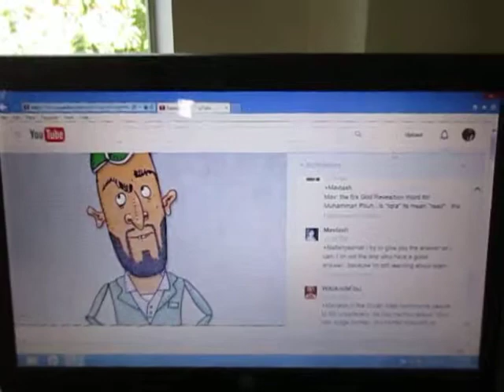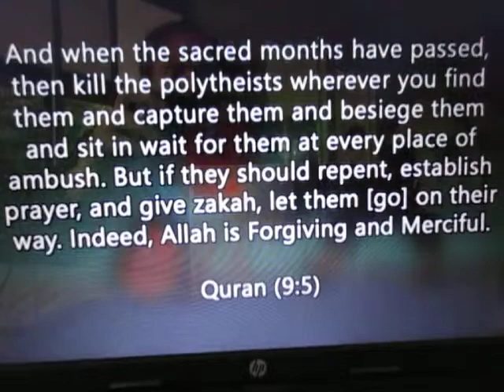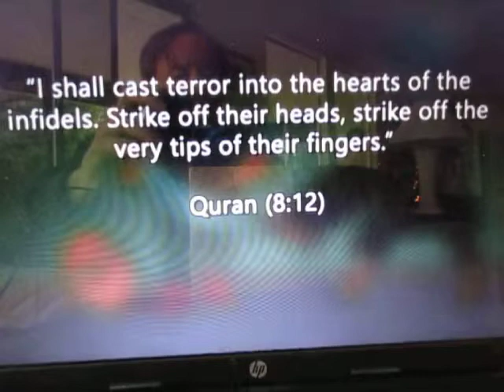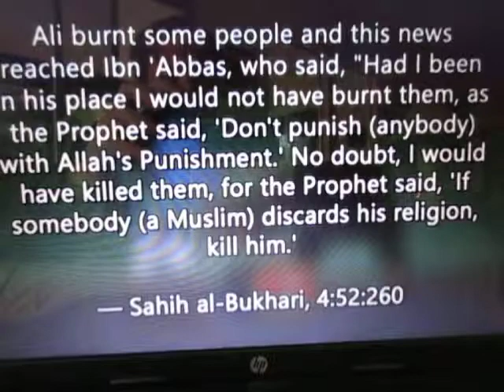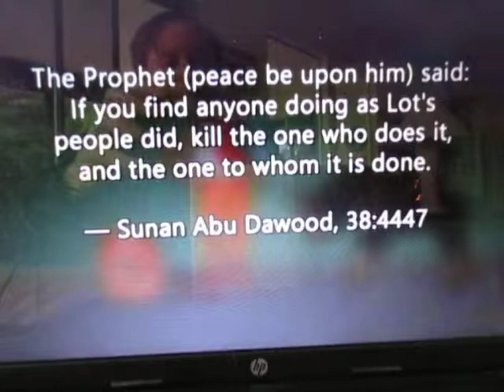The Peaceful and Tolerant Nature of Islam?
Koran scriptures and sayings from the hadith are presented to see if Islam is peaceful and tolerant.